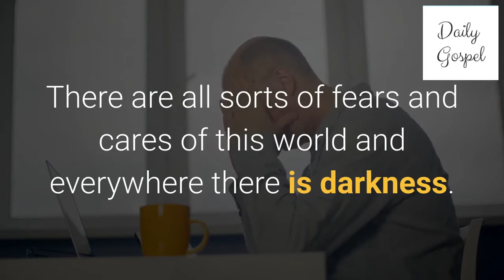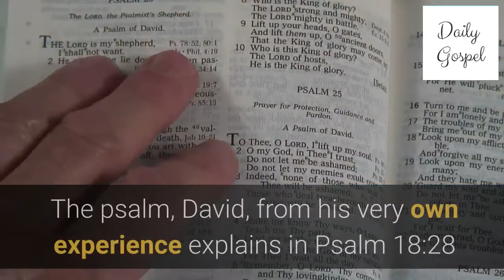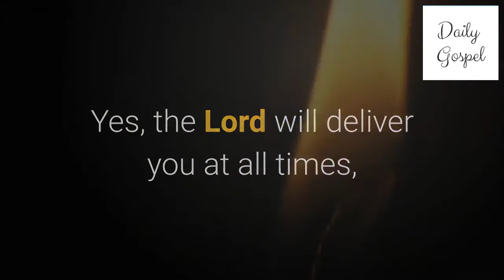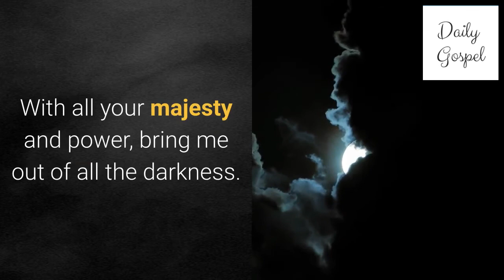God is light in him there is no Darkness at all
“God is light; in him there is no darkness at all.” (I John 1:5)

The Bible in John 1:9 says, “The true light that gives light to everyone was coming into the world.” Who is this true light?  God himself is the true light. Jesus came into this world as the light of the world to save everyone from darkness.

David says, “The Lord is my shepherd. I shall not want.” He says that he does not have any worries; he was always in the light and did not have any darkness at all. Specially, if you read verse 4, he says, “even if I walk through the valley of death, I will fear no evil, for you are with me; your rod and your staff, they comfort me.” David says that God is his hope, life, and deliverer.